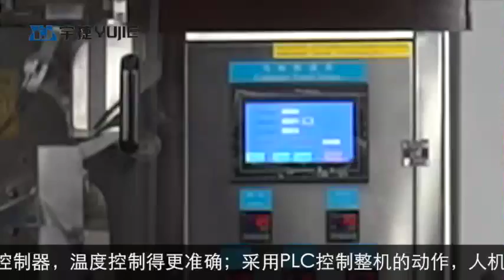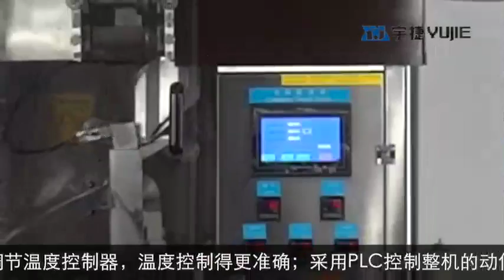YD-168 Water soluble film packing machine